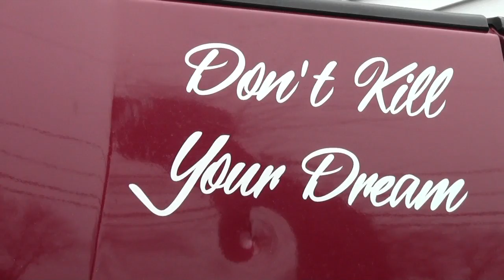Tim Pitts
Public works employee Tim Pitts fed up with kids killing kids turns his own truck into a bittersweet rolling shrine to the city's dead after having to clean up roadside memorials.